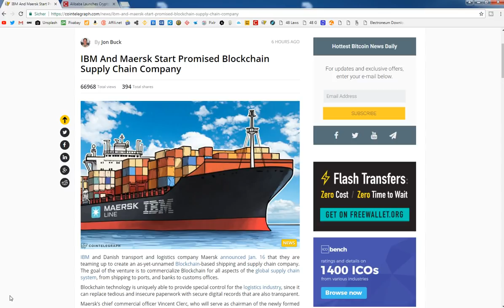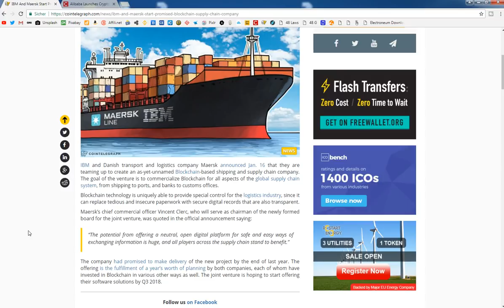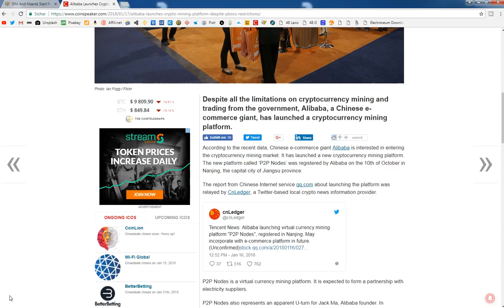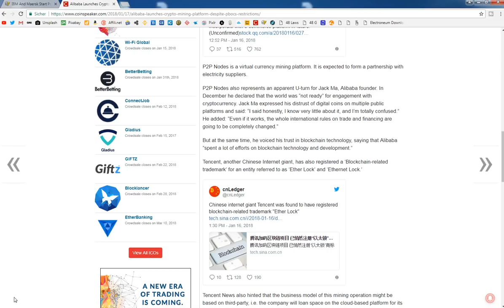Revolution des Welthandels dank Blockchain-Technologie? | Alibaba steigt ins Mining-Geschäft ein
💰Kryptowährungen kaufen💰
Bitcoin (deutscher Marktplatz) (Bitcoin, Ethereum, Bitcoin Cash)
Binance (IOTA, Ripple, Substratum, Cardano u.v.m.)

Hardware-Wallet [Ledger Nano S] (höchste Sicherheit 🔐)